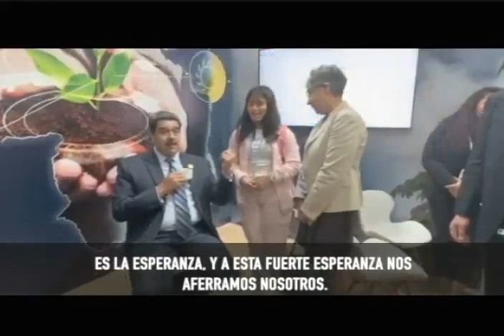Segundo día del Presidente Maduro en la COP27 (Resumen)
Resumen de actividades el 8 de noviembre de 2022 del Presidente de Venezuela, Nicolás Maduro, en Egipto durante la Conferencia de las Naciones Unidas sobre el Cambio Climático

USDT o Bitcoin (BEP20): 0xef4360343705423a24119205eeb1de2a10fd23f4

USDT (TRC20): TQJB86JZjF5Kt1C7f322aax4iyD6x65UcV

Petros: PFfDUW3cj1WD7cUPYg9MK2EtgG5nUgVzuc